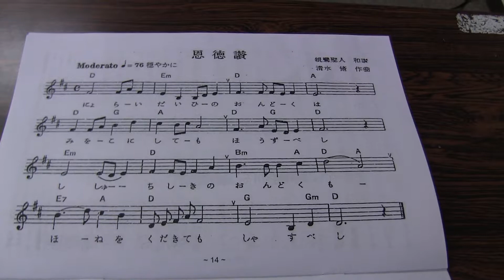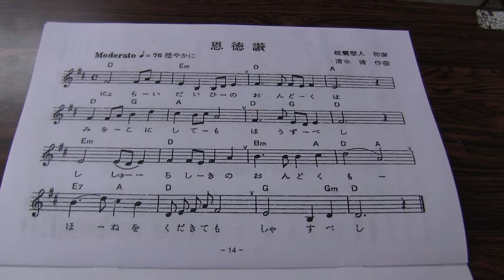20180310 紅楳英顕師学習会 14